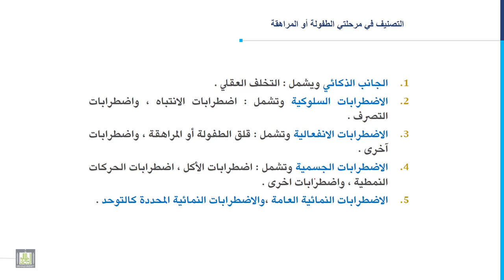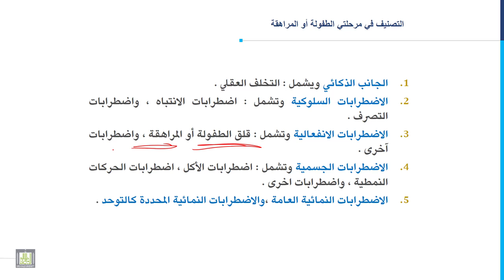مدخل إلى التربية الخاصة | 7-2 | تصنيف اضطرابات السلوك - 1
المقررات المفتوحة
الدرس الثاني: تصنيف اضطرابات السلوك - 1
1. التصنيف في مرحلتي الطفولة أو المراهقة.